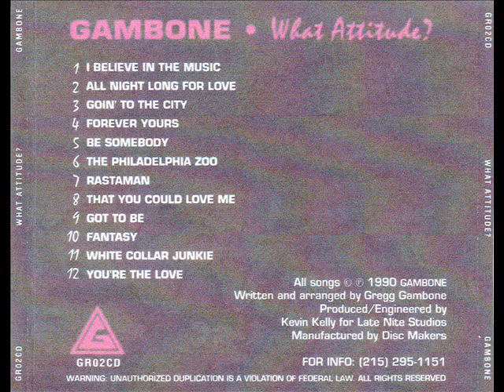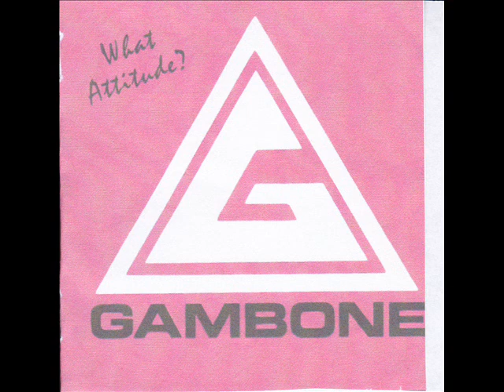Gambone - Goin’ To The City